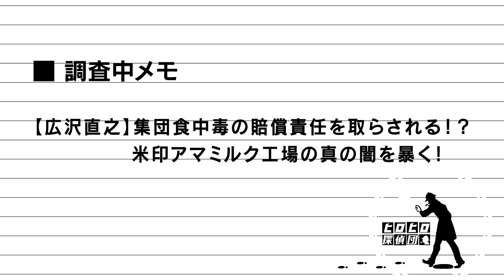【漫画】７割が脱落するアメリカ空軍の特殊部隊（STT）のエゲツない訓練の実態（マンガ動画）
こういった方々に国は守られているのですね。

→通知をオンにすると新作公開時に通知が受け取れます！

・お仕事のご相談等、各種ご相談

こちらにご連絡いただければ改善・修正させていただきます。

◆クレジット
・BGM